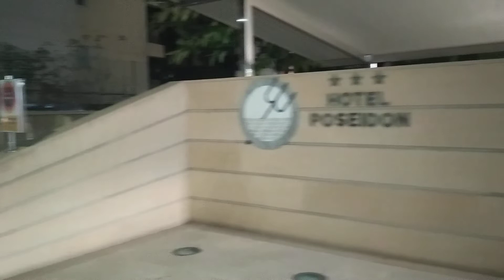a evenings stroll to the plaza de triangular